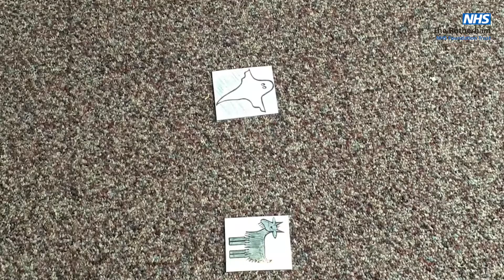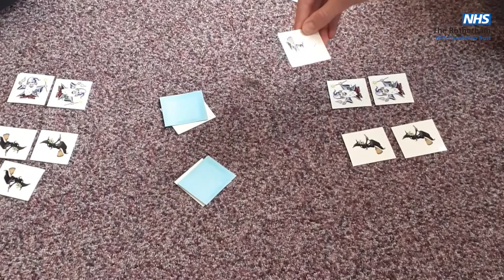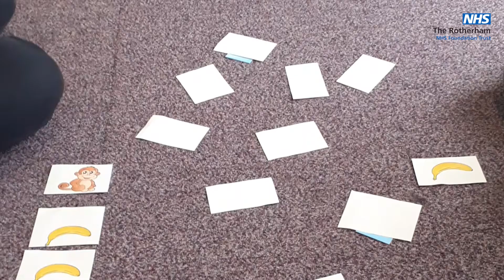Speech and Language Therapy : Games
The Rotherham NHS Foundation Trust

Produced by TRFT Graphic Design and Media